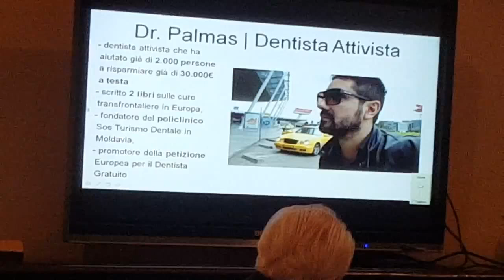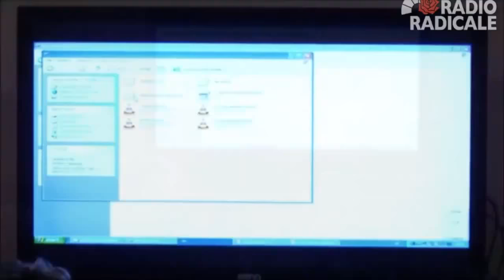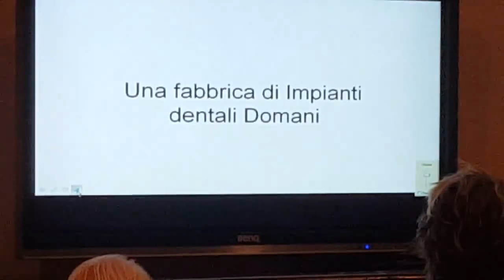Dentista estero: Ecco perché ti costringono a curarti fuori | Conferenza diritti umani Dr. Palmas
🔥 Scopri i Prezzi più Bassi d’Europa per mettere i Denti Fissi su Impianti Il dentista estero è la soluzione di riferimento quando si parla di interventi dentali complessi e riabilitazioni complete della bocca.

Certo, non è una soluzione adatta a chi deve effettuare interventi misti e che quindi spenderebbe più per i costi logistici che per le cure...

... Chi però deve eseguire interventi come All-on-6, all-on-8 ed impianti zigomatici è da sempre costretto a cercare un dentista estero, che possa far risparmiare e che spesso ha anche più esperienza per questo tipo di lavori dentali.

Certo, scegliere la clinica estera giusta è un altro paio di maniche che merita un video a parte ma in linea generale qual'è il vero motivo per cui siamo (oggi più che mai) costretti a non poterci curare in patria a costi accessibili?

Perché il dentista estero è diventato un punto di riferimento per questi interventi di riabilitazione estrema?

Il Dr. Palmas, promotore tra le altre cose della prima petizione europea per il dentista gratuito ti spiega in questo video che il fenomeno del turismo dentale all'estero è dovuto ad un fattore culturale:

Il conflitto di interessi per il quale il dentista che tu paghi è lo stesso che deve dirti cosa hai bisogno di fare.